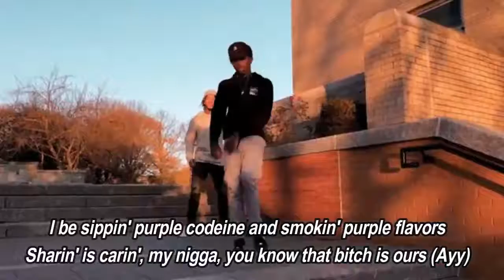Channel 5 (Lyric Video) - Key Glock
Channel 5 by Key Glock

lyrics:

glizock
Big Glock
Either way, they hate
These niggas hatin', I'm not surprised, I'm nothin' like them other guys (yeah)
30 shots up in this .9, I put your ass on Channel 5 (fah, fah, fah) (yeah)
I can't trust no bitch, no lie, I'd rather work a nine-to-five (yeah, yeah, yeah)
It's big Glock, supersized, and you lil' niggas French fries (yeah, yeah-yeah)
Ayy, ever since I ran my money up, yup, I been runnin' wild (yeah)
Yeah, bitch, I ran it up, I buy whatever, they like, "Calm down" (yeah)
Yeah, bitch, I be so motherfuckin' turnt (turnt-turnt), it ain't no turnin' down (yeah)
Yeah, all these bitches wanna fuck, can't name a hoe that turn me down, nigga
Phew, phew, that's that money sound (yeah)
I'm cuttin' all these checks, look, a cut up in my thumb now
I only want the neck but she wanna go to pound town
Can't lie, that bitch get wet, even though she been around-round
Yeah, bitch, I get that guacamole (whoa), I gets that guap, you know it
I hop up in that 'Vette and floor it ('Vette), yeah, bitch, it's on the floor
I'm killin' shit, yeah, poured a quart (bitch), yeah, go and poured a quart
They like, "Boy, you racked up" (racked up), but I still want some more
These niggas hatin' in disguise, but me, I ain't got shit to hide (yeah)
Bad lil' bitch on demon time, I let her eat it in my ride (yeah)
I been countin' money, money, money, money all the time
I can show you how to get some money, it ain't rocket science
These niggas hatin' in disguise (hah), but me, I ain't got shit to hide (yeah)
Bad lil' bitch on demon time, I let her eat it in my ride
I can show you how to get some money, it ain't rocket science (the fuck?)
30 shots up in this .9, I put your ass on Channel 5 (fah, fah) (yeah)
I can't trust no bitch, no lie, I'd rather work a nine-to-five
It's big Glock, supersized, and you lil' niggas French fries
I got money comin' in, yeah, that money keep on payin'
I just bussed down my wrist again, I call it perfect timin'
I be sippin' purple codeine and smokin' purple flavors (ayy)
Sharin' is carin', my nigga, you know that bitch is ours (ayy)
It's glizock, I move just like a ghost, yeah, I got plenty powers (ayy)
It's glizock, you know I do the most, you know these niggas ours (ayy)
It's glizock and I can't ever fold 'cause I don't know how (ayy)
Yup, you know my name, I up this bitch, then it's gon' go down
These niggas hatin', I'm not surprised, I'm nothin' like them other guys (bah-bah, bah-bah, yeah)
30 shots up in this .9, I put your ass on Channel 5 (fah, fah, fah, yeah)
I can't trust no bitch, no lie, I'd rather work a nine-to-five (yeah)
These niggas hatin', I'm not surprised, I'm nothin' like them other guys (glizock)
30 shots up in this .9, I put your ass on Channel 5
It's big Glock, supersized, and you lil' niggas French fries (yeah)
Ayy, ever since I ran my money up, yup, I been runnin' wild
Yeah, bitch, I be so motherfuckin' turnt, it ain't no turnin' down (turnt, turnt)
Yeah, all these bitches wanna fuck, can't name a hoe that turn me down, nigga (bah)
Yeah-yeah-yeah
Yeah (bah)